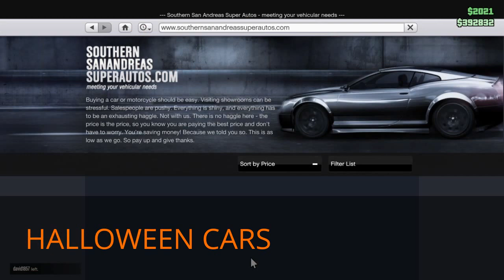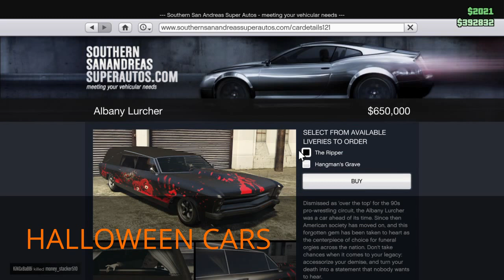GTA ONLINE: HALLOWEEN UPDATE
Halloween has arrived in Los Santos! A free t-shirt will be released each day this wknd! Got my first one today! There's a ton of face paints & masks available plus cars & horns!

The Slasher mode is awesome! You can either be the slasher or the hunted but it's so creepy & fun!

FREE T-SHIRT WKND DETAILS:
Knife After Dark -- Fri October 30
Psycho Swingers -- Sat October 31
Zombie Liberals From the Midwest -- Sun November 1

I have to do the Lamar quest to get the Bobbleheads!

GTA Halloween Update - GTAV - GTA Online